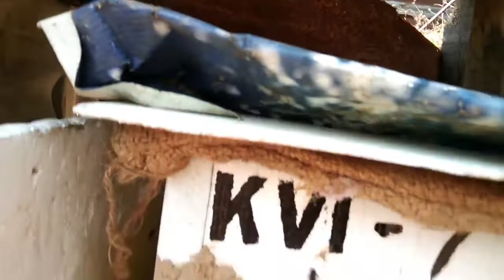Khuai indang tur ven dan awlsam..